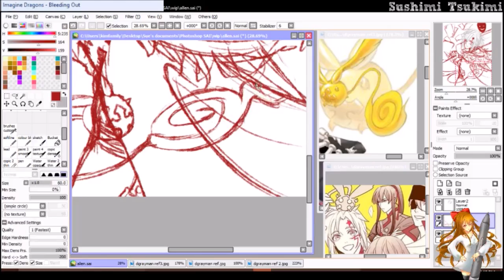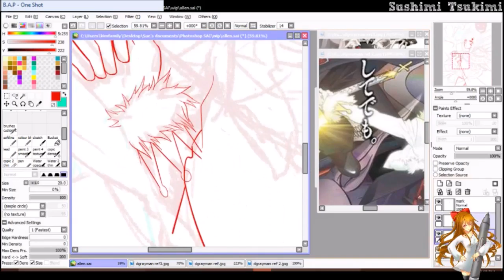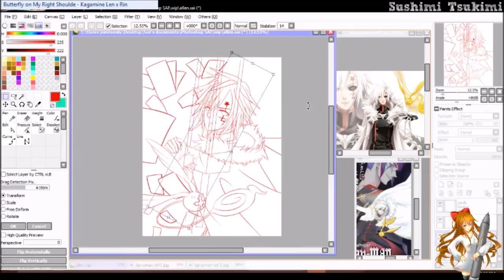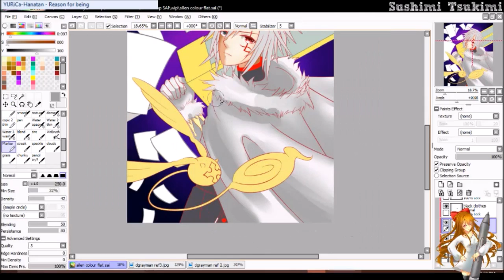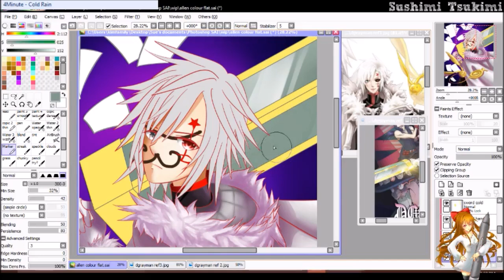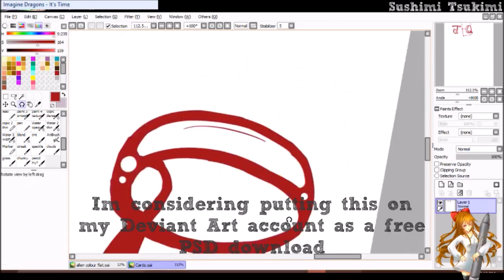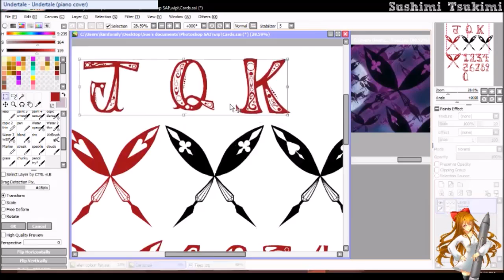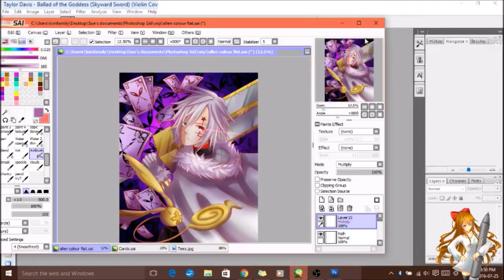Allen Walker process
I love dgm so much! smol bby allen so precious! This was so much fun to draw, especially with all of the purple shading. In the video I had made a psd file for the cards I drew, if I get either 20 subs, 50 watchers on DA, or 100 likes on this video I will upload the file to DA as a free downloadable!! *NEW RULES* THIS MUST HAPPEN WITHIN THE MONTH OF AUGUST!!!
The finished picture will be uploaded to my Deviant Art!

TOTAL TIME: 10hrs approx
sped up 40x
TOOLS:
-Wacom Intuos small tablet
-Paint tool SAI
-Photoshop cs3